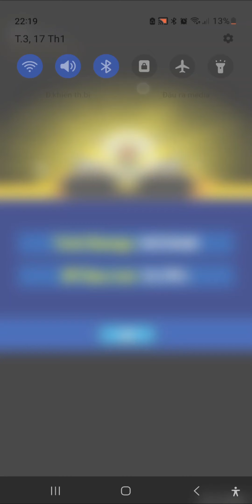Space shooterl Guild Boss 3 best score ( 9 milion Score) - Bắn ruồi chiến boss 3 ( 9 triệu điểm)